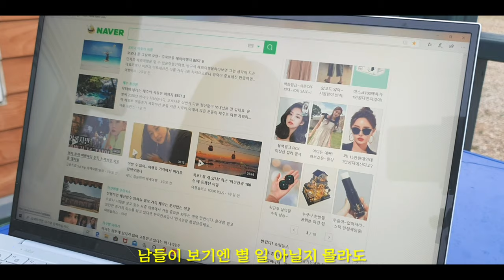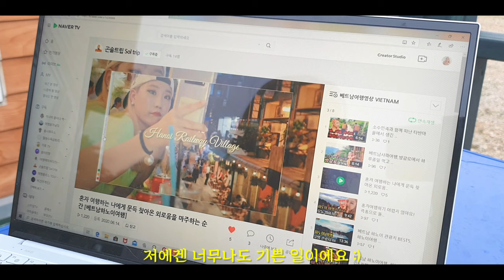대부도여행 방아머리해수욕장,대부바다향기테마파크,마당에서 즐기는바베큐파티[랜선집투어]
우리 아빠 직장 서울, 곤솔하우스 옆인데
맨날 서울에서 대부도까지 왔다갔다 출퇴근하면서도 그 시간이 너무 행복하대요.
그거면 됐지 뭐

다음 영상은 아마도 올릴까말까 고민중인 칭다오 여행영상이 될 듯,,!

※각 장소마다 항시 마스크 착용했습니다